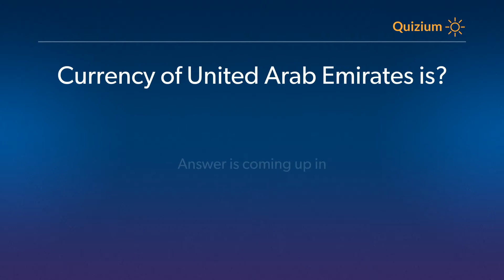Currency of United Arab Emirates is? Countries and Currencies Quiz